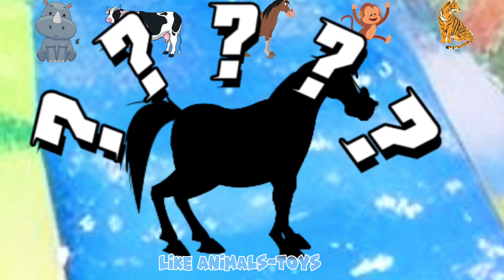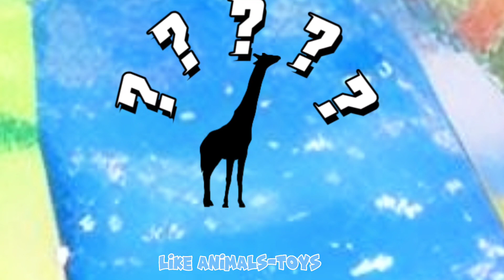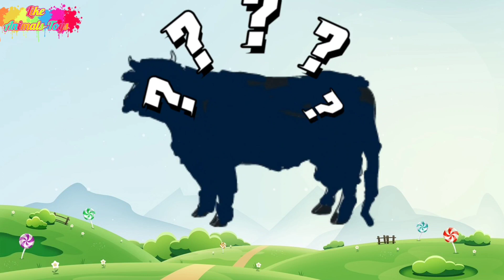What the name of animals | Animal Names | Types of Animals | List of Animals | Learn animal sounds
What the name of animals | listen to their sounds | Learn colors with animals.

Animal Names | Types of Animals | List of Animals | Learn animal sounds | animal colors

Learns to talk about animals | listen to their sounds | Learn colors with animals.